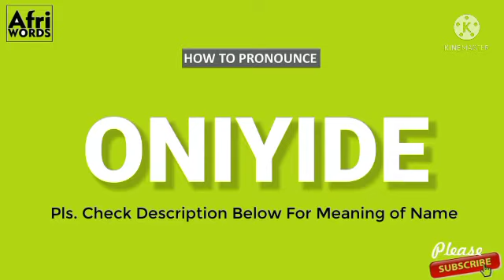How To Pronounce ONIYIDE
ONIYIDE
Meaning:The dignified one has arrived